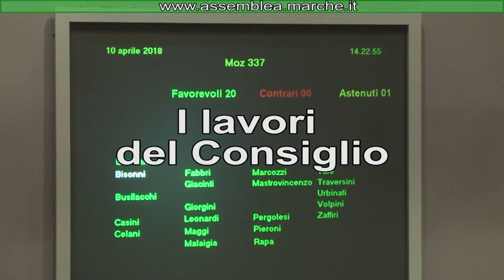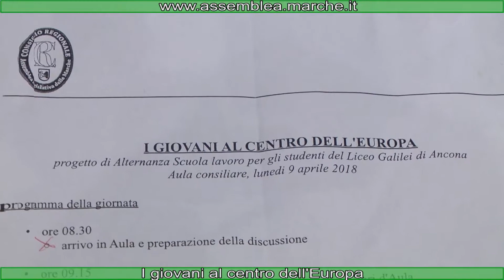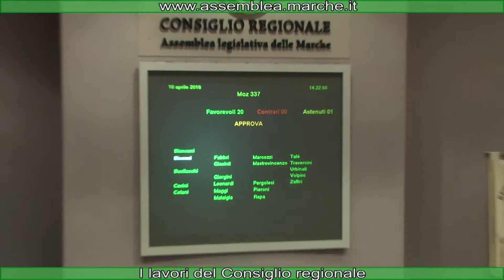WEB TG DEL 16.4.2018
NUOVI SENTIERI DI SVILUPPO DELL'APPENNINO - I GIOVANI AL CENTRO DELL'EUROPA - I LAVORI DEL CONSIGLIO.